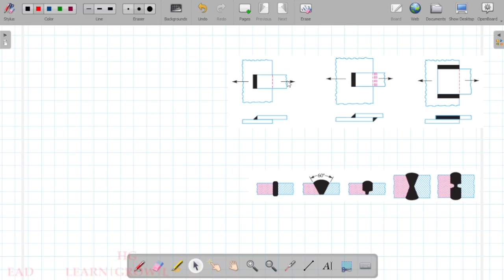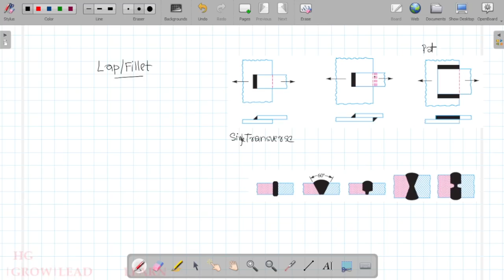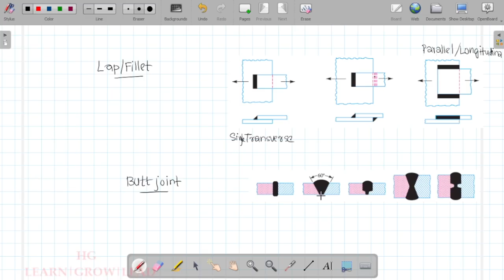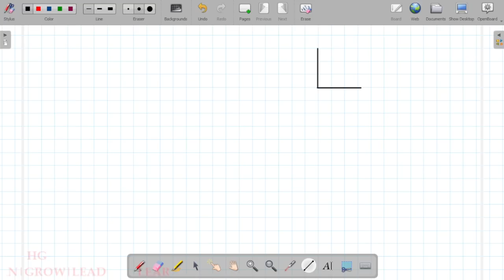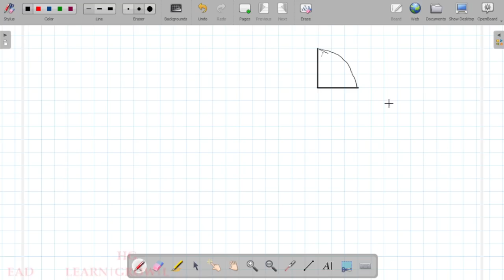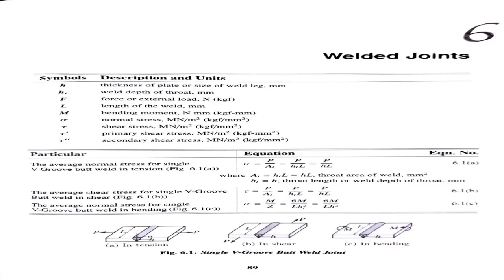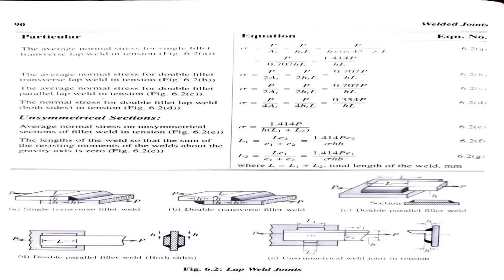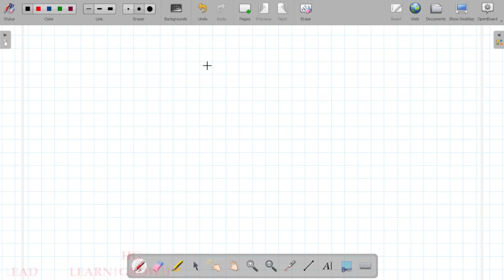ME 401: DESIGN OF MACHINE ELEMENTS- I_MODULE 4_LECTURE 06_WELDED JOINT INTRODUCTION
Design of Welded Joints_Introduction